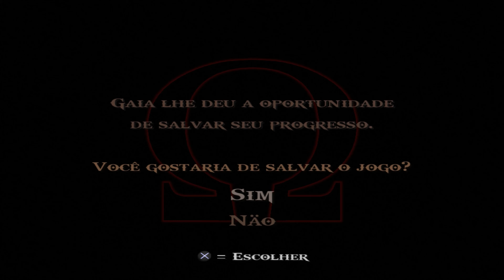GOD OF WAR 2 - PS2 - Parte 4 - Muralhas Orientais - 4K 60 Legendado - Português PT BR!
SEJA MUITO BEM VINDO(A) ao CANAL BIO GAMES

O Vídeo de hoje é o  gameplay do jogo God of War 2 Legendado em Português PT-BR !

God of War II é um jogo eletrônico de ação-aventura e hack and slash desenvolvido pela Santa Monica Studio e publicado pela Sony Computer Entertainment (SCE). Lançado pela primeira vez em 13 de março de 2007 para PlayStation 2, é o segundo jogo da franquia God of War e o sexto em ordem cronológica, sendo a continuação de God of War (2005). O jogo é vagamente baseado na mitologia grega e ambientado na Grécia Antiga, com a vingança sendo o tema central. O personagem do jogador é o protagonista Kratos, o novo deus da guerra que tomou o lugar de Ares depois de ter o matado. Kratos é traído por Zeus, o rei dos deuses do Olimpo, que tira dele sua divindade e o mata. Lentamente arrastado para o submundo, ele é salvo pela titã Gaia, que o instrui a encontrar as Irmãs do Destino, pois elas possuem o poder para fazer Kratos voltar no tempo, impedir a traição de Zeus e consequentemente sua morte.

A jogabilidade é muito semelhante ao título anterior, centrando-se no combate baseado em combos, conseguido através da arma principal do jogador — as Lâminas de Atena (Athena's Blades, no original) — e armas secundárias adquiridas ao longo do jogo. Ele apresenta quick time events que exigem que o jogador pressione os botões de ação do controle em uma sequência cronometrada para derrotar inimigos e chefes mais fortes. O jogador pode usar até quatro ataques mágicos e uma habilidade de aprimoramento de poder como opções alternativas de combate. O jogo também apresenta quebra-cabeças e elementos de plataforma. Além de sua jogabilidade muito semelhante, God of War II apresenta quebra-cabeças aprimorados e quatro vezes mais chefes do que o original.

God of War II foi aclamado como um dos melhores jogos de ação para o PlayStation 2, e foi o Jogo de PlayStation do Ano no Golden Joystick Awards 2007. Em 2009, a IGN listou-o como o segundo melhor jogo de PlayStation 2 de todos os tempos, e tanto a IGN como a GameSpot o consideram como a "canção do cisne" da era do PlayStation 2. Em 2012, a revista Complex nomeou God of War II como o melhor jogo de PlayStation 2 de todos os tempos. Foi o jogo mais vendido no Reino Unido durante a semana do seu lançamento e vendeu 4,24 milhões de cópias em todo o mundo, tornando-se o décimo quarto jogo mais vendido do PlayStation 2 de todos os tempos. God of War II, juntamente com God of War (2005), foram remasterizados e lançados em 17 de novembro de 2009 como parte de God of War Collection para PlayStation 3. A versão remasterizada foi relançada em 28 de agosto de 2012 como parte de God of War Saga, também para PlayStation 3. Uma romantização do jogo foi publicada em fevereiro de 2013 e sua sequência, God of War III, foi lançada em março de 2010 para PlayStation 3.

 Canal Bio Games feito com Intuito de compartilhar gameplays e conteúdo sobre os games, segredos, curiosidades, bastidores, história, origem, notícias, entretenimento,  mercado e minha opinião.

Conteúdo feito com muito carrinho pensando em você.

Se for novo no canal:
Ative o 🔔para receber todas as notificações para novos vídeos